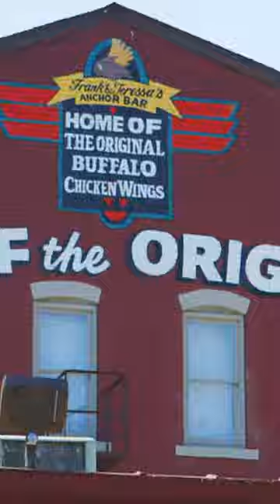Michael viaja até Buffalo para experimentar asinhas de frango💁‍♂️🍔🍟